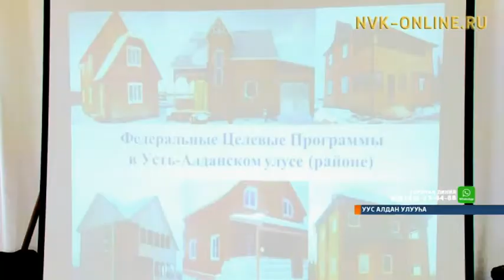Уус Алдан эдэр ыаллара дьиэ-уот тэринэллэригэр сүбэ-ама, көмө ыллылар